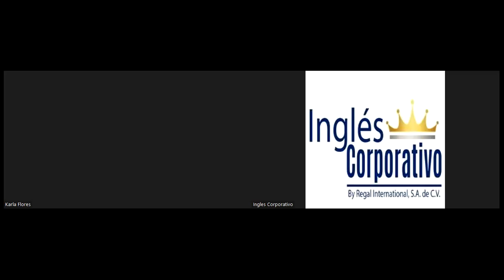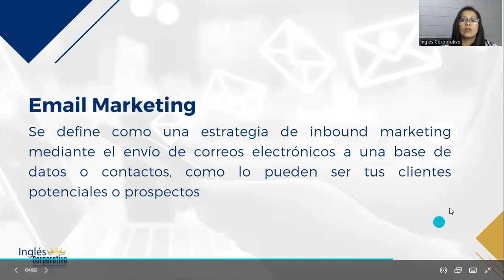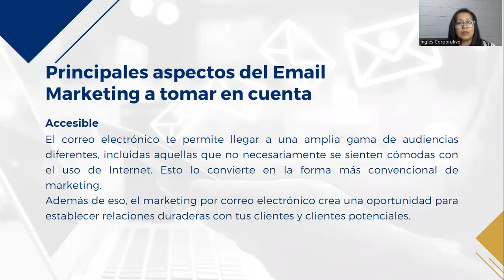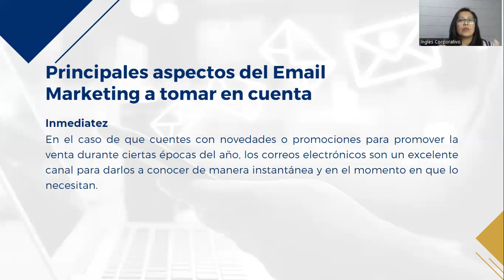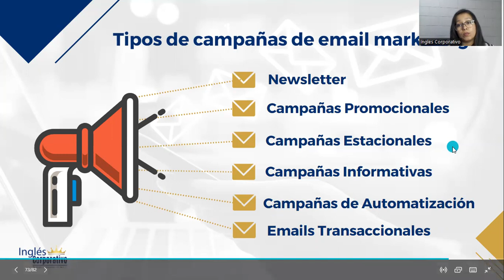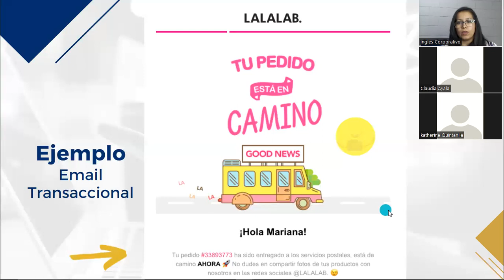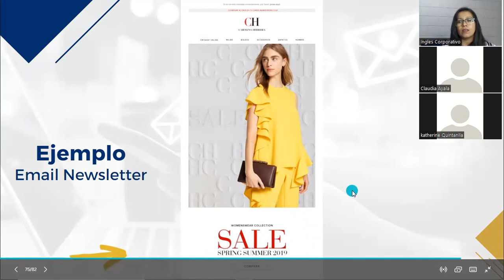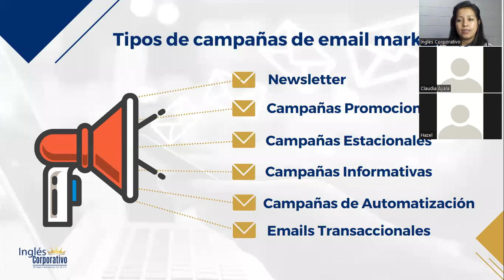Ingles Corporativo - INBOUND MARKETING - CLASE 15